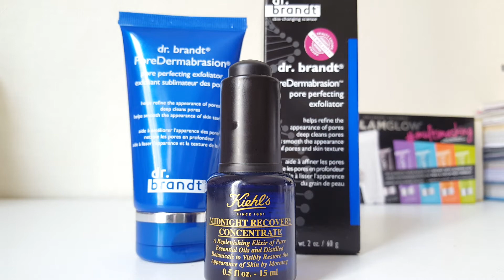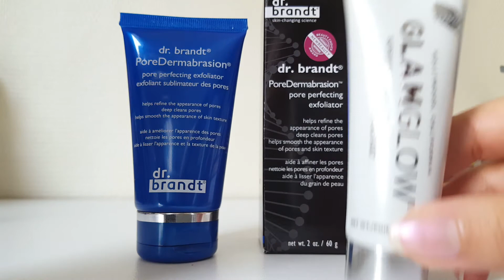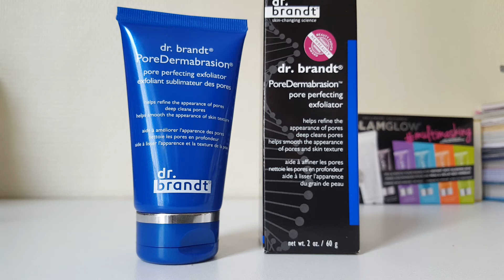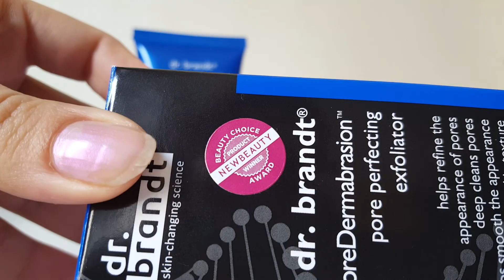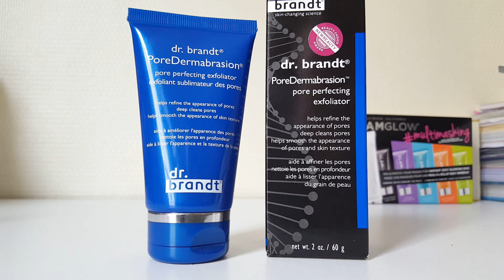PoreDermabrasion || dr. brandt || peeling urunu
Glamglow supermud ile karsilastirma.
PoreDermabrasion peeling urunu bu gune kadar kullandigim en iyi gozenek gorunumunu azaltici urun.